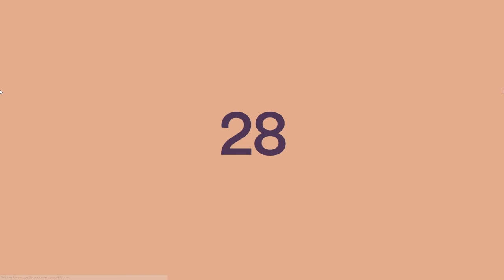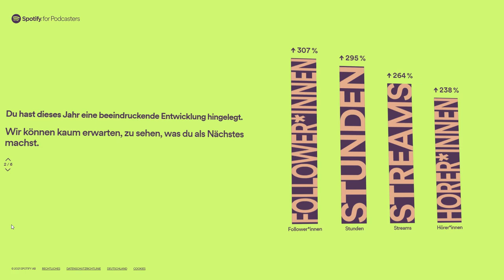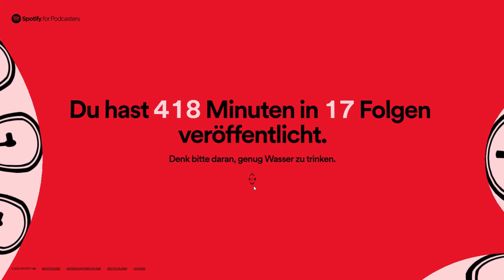Jahresrückblick 2021: "Projektmanagement on demand" Podcast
Hier geht es zum Podcast, allen Skripten, den Vorlagen und zum PDUs claimen